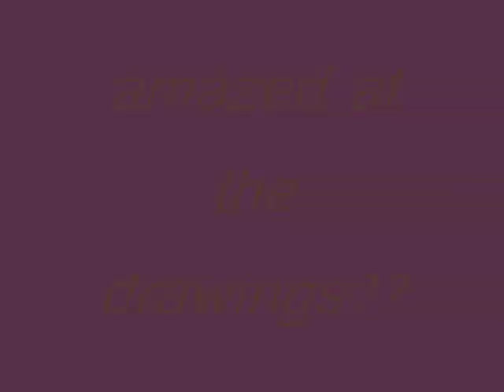super junior fan art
super junior cool drawings..
worth watching!!

coming down from the sky by miss S. ft. oh won bin..
sarangingulyo by taeyeon and sunny